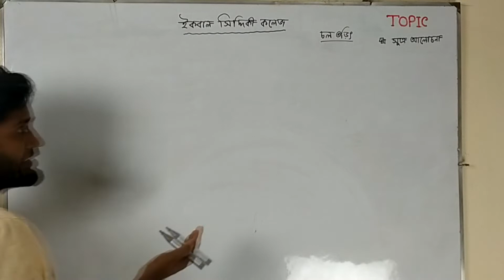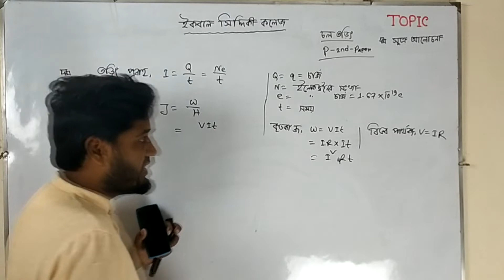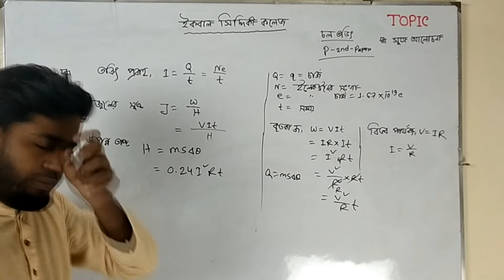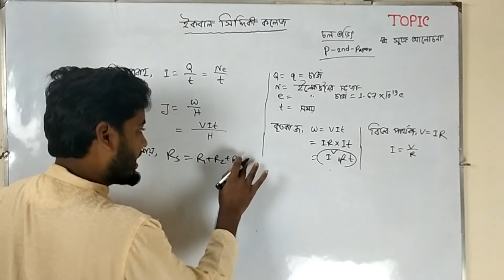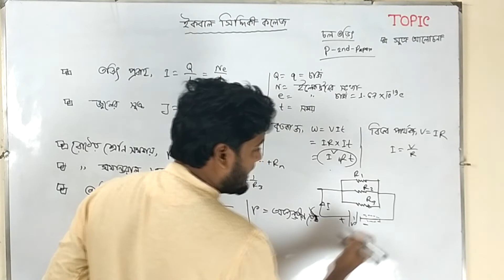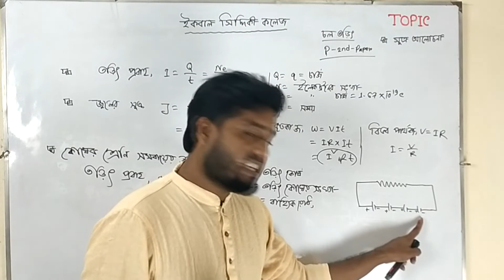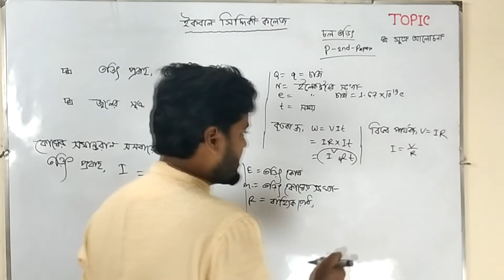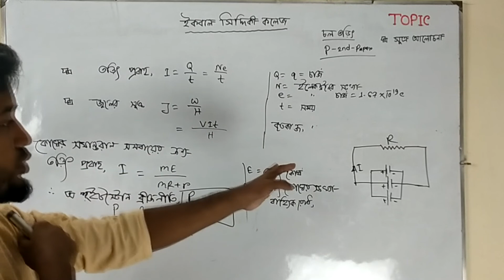সুত্র আলোচনা (শর্ট সিলেবাস) । চল তড়িৎ । দ্বাদশ শ্রেণি । পদার্থবিজ্ঞান ২য় পত্র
MD.Shohel Rana
Lecturer ( Physics)